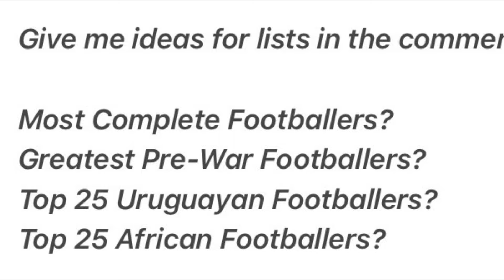Top 25 greatest captains in football of all time | TFE17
Since the creation of the world's most contested and famous sport in the 1870's the game has been blessed to see some truly brilliant captains across teams of all generations and style. Based on their leadership, discipline, morale, intelligence and success, here is TFE17's all time top 25 greatest captains in football.

Thank you if you were one of those who voted in my polls to see your guys opinions of the greatest captains in football of all time.

Honourable Mentions go to Billy McNeill, Josep Samitier, Jose Nasazzi, Pep Guardiola, Gaetano Scirea, Tony Adams, Raul and Patrick Vieira